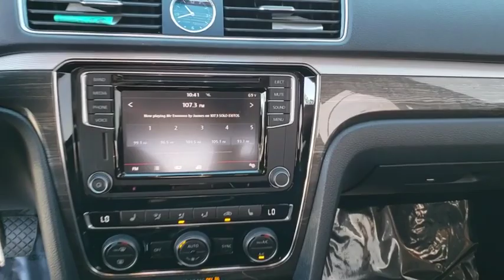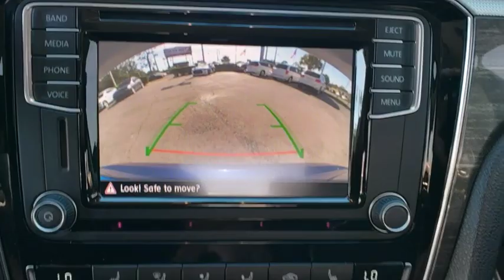2016 Volkswagen Passat Orlando, Sanford, Kissimme, Clermont, Winter Park, FL 4055P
Reef Blue Metallic U 2016 Volkswagen Passat available in Orlando, Florida at Dave Maus VW South. Servicing the Sanford, Kissimme, Clermont, Winter Park, FL area.

5474 S Orange Blossom Trl